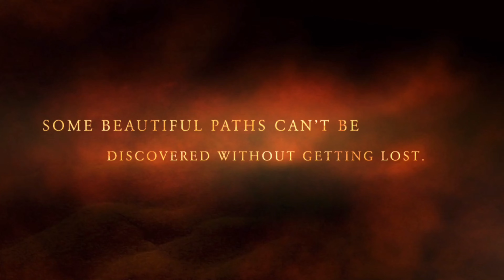Jammu Ka Night View Cycling Krte dailyvlog vlog #2023